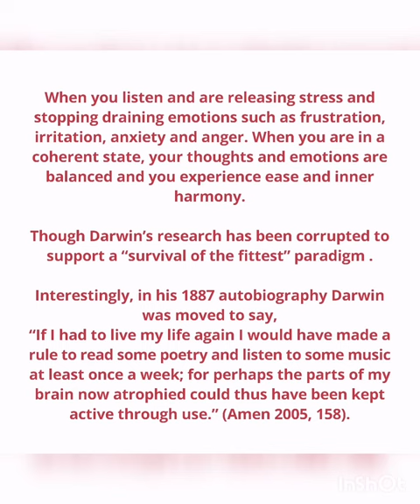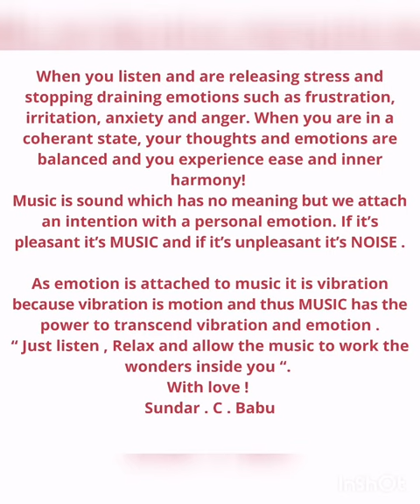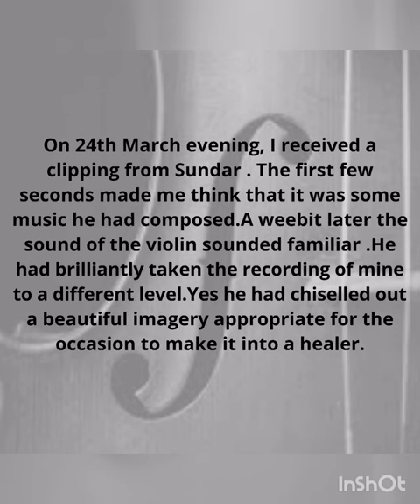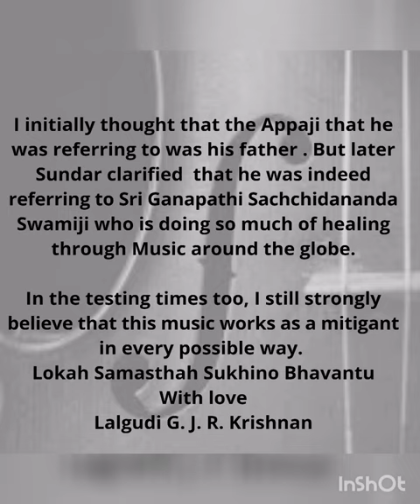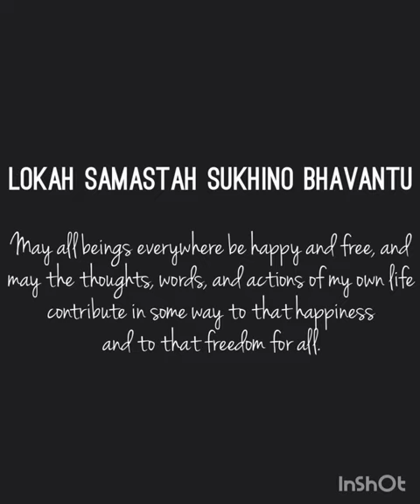Healing Power of Music | Lalgudi GJR Krishnan | Sundar C Babu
As the world is reeling from the deadly corona virus and we are all locked inside our houses, this is the time to focus inward and unleash the healing power of music. Mahans and saints have always believed in music therapy, or the ability of our music and its vibrations to heal various illnesses. Based on a few impromptu exchanges on WhatsApp, Shri Lalgudi G.J.R Krishnan and Shri Sundar C. Babu present their little dedication to this world - to heal, to protect and to restore!

About Lalgudi GJR Krishnan:

Lalgudi GJR Krishnan is one of the foremost violinists in the world and a leading exponent of the Lalgudi Bani. Son and disciple of the legendary maestro Lalgudi Jayaraman, Krishnan has nurtured and propagated the legacy of the Lalgudi Bani while also blending his own artistic elements to mould it into his unique and distinctive style. His style is defined by total mastery over technique, bhava, laya, and a philosophical adherence to the notion that the violin must closely mimic the human voice.